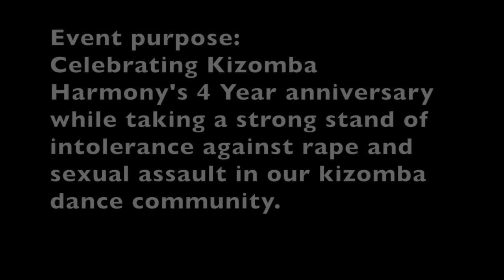Kizomba Harmony 4 Year Anniversary: Dance For a Purpose Recap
Kizomba Harmony celebrated our 4 Year Anniversary in style by having a weekender celebration with a philanthropic purpose.  A hand-picked selection of the USA's top African dance instructors came to teach 12 hours of workshops in a variety of genres with 2 excellent socials.  The proceeds for this event were donated to the non-profit organization CLIMB Against Sexual Abuse, an organization that promotes awareness against rape and sexual assault and support for victims of rape.  Please consider donating to this organization

FOLLOW Kizomba Harmony!